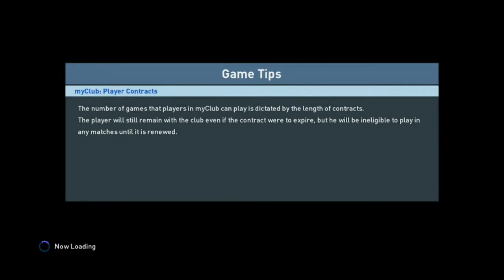PES 2016 SUPERSTAR CHALLENGE PART 2!!!!!!!!!!!! I WON THIS TIME!!!!!!!!!!!!!!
IF you guys enjoyed this video make sure to leave a like and subscribe to my channel and make sure to turn on notifications if you guys don't want to miss out any cool stuff.

Listen ad-free with YouTube Premium
Song
Adhi Adhi Raat
Artist
Bilal Saeed
Album
Twelve
Times Music India, abcdigitalcom (on behalf of Envy Hi-Tech Music); Times Music Publishing, BMI - Broadcast Music Inc., The Royalty Network (Publishing), and 11 Music Rights Societies